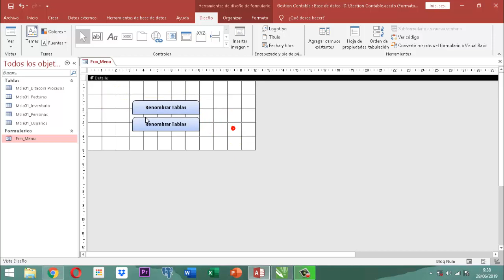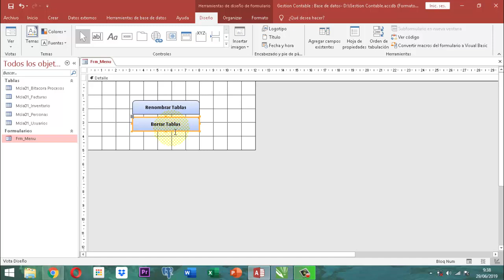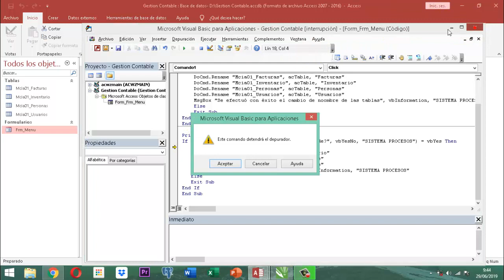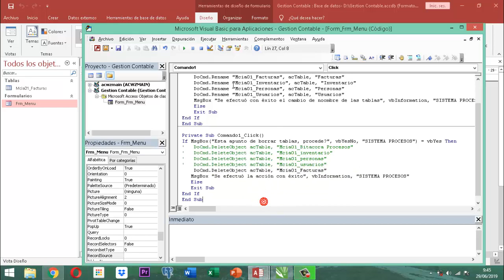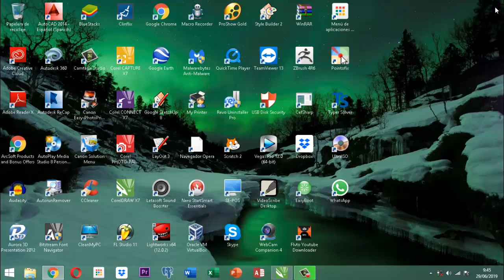SP 003 19 Access Caso Borrar Tablas en Bloque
Este video ilustra como hacer el borrado de tablas en bloque dentro de un procedimiento de evento que surge de un botón comando dentro de un formulario.